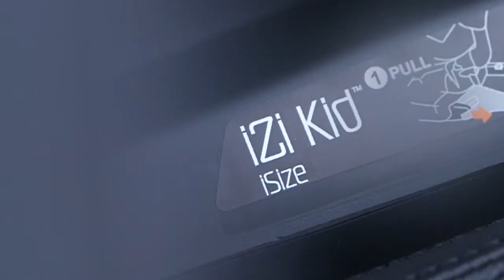BeSafe iZi Kid iSize | SillaCocheBebe.com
| Anuncio de presentación de la silla de auto a contramarcha BeSafe iZi Kid iSize